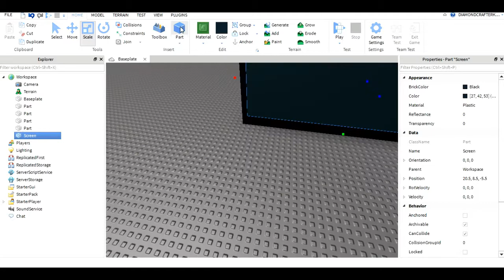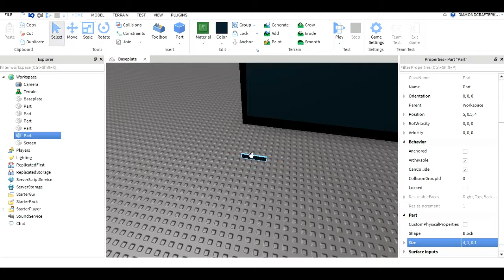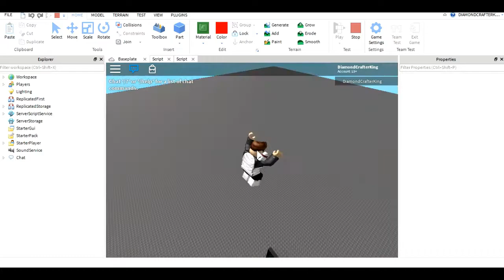How To Make Basic Working Tv (Roblox Scripting)